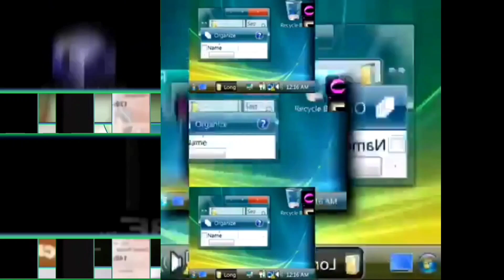scan vs round 65 music scan